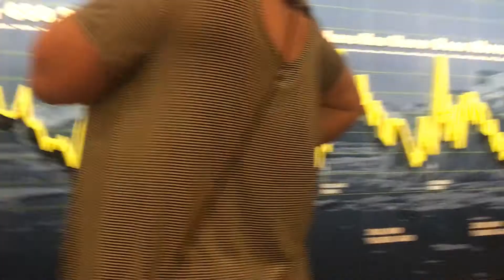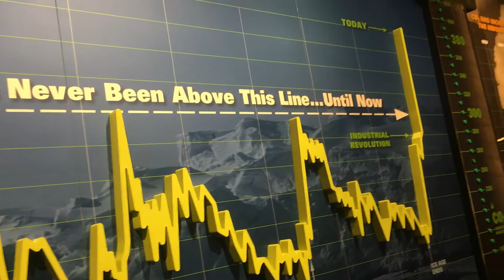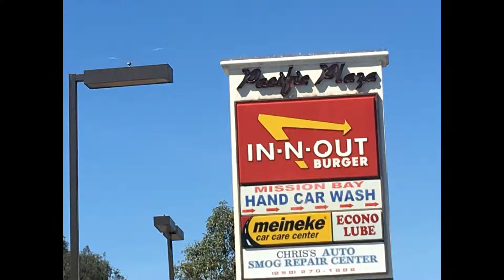Day 5 It's Time To Go See Some Fish!!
Yo yo yo its your boy Nolan!